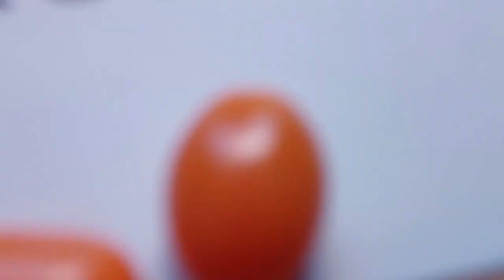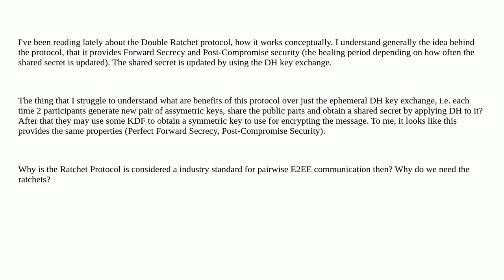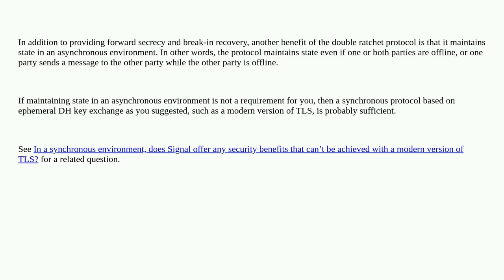Security: Benefits of the Double Ratchet protocol over the constant Ephemeral DH key exchange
Benefits of the Double Ratchet protocol over the constant Ephemeral DH key exchange

A special thanks goes out to the community

  diffie-hellman end-to-end-encryption